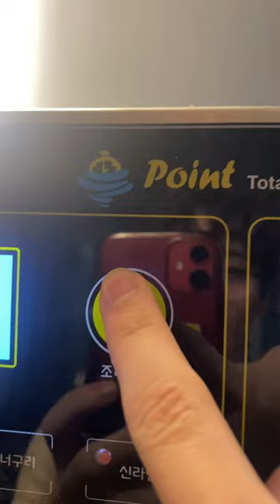Super Cheesy Buldak Ramen Korean Convenience Store 🇰🇷